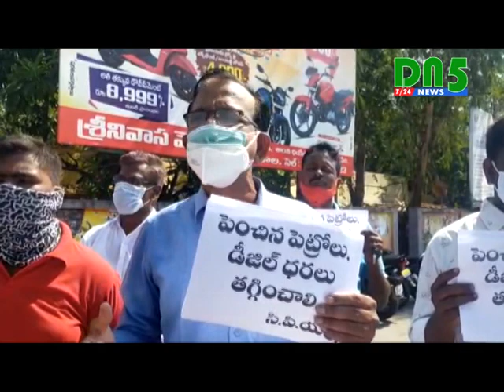పెట్రోలు, డీజిల్‌ ధరల పెంపుకు నిరసనగా చీరాలలో సిపిఎం ఆందోళన || DN5 News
పెట్రోల్, డీజిల్‌ ధరలు తగ్గించాలని చీరాల ఆర్టీసీ బస్టాండు వద్ద సీపీఎం ఆధ్వర్యంలో వినూత్న నిరసన చేపట్టారు. సిపిఎం కార్యదర్శి ఎన్‌ బాబురావు మాట్లాడారు. కరోనతో పనులు లేక ప్రజలు తీవ్రమైన కష్టాల్లో ఉంటే కేంద్ర, రాష్ట్ర ప్రభుత్వాలు పోటీ పడి ధరలు పెంచి ప్రజల నడ్డి విరుస్తున్నారని అన్నారు. బీజేపీ అధికారానికి వచ్చాక అంతర్జాతీయంగా ఆయిల్‌ ధరలు తగ్గినప్పటికీ దేశంలో పెట్రోలు, డీజిల్ ధరలు పెంచడం దుర్మార్గమైన చర్య అన్నారు. అన్ని సరుకులను జిఎస్‌టి పరిధిలోకి తెచ్చిన ప్రభుత్వం పెట్రోలు, డీజిల్‌ను మాత్రం జిఎస్‌టి పరిధిలోకి ఎందుకు తీసుకురాలేదన్నారు. నిత్యావసర సరుకుల ధరలు అదుపు చేయడంలో బిజెపి ప్రభుత్వం విఫలమైందన్నారు. రాష్ర్ట ప్రభుత్వం కూడా కష్ట కాలంలోనే పట్టణాలలో యూజర్ చార్జీల వసూలుకు సిద్దమైందన్నారు. కార్యక్రమంలో సిపిఎం నాయకులు ఎం వసంతరావు, ఎల్ జయరాజు పాల్గొన్నారు.